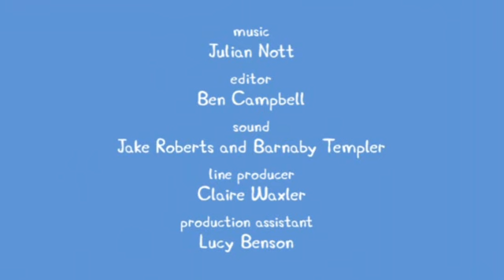Peppa Pig S01E50 Grandpa Pig's Boat | Peppa Pig English Episodes